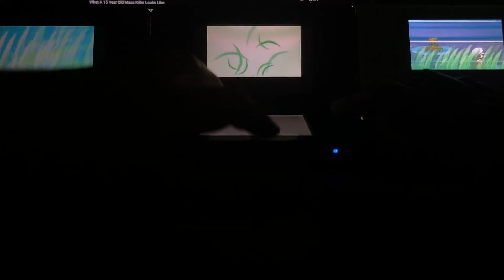[LIVE] 3 full odds shinies in the Heart Gold & Soul Silver Safari Zone!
My first ever Safari week!